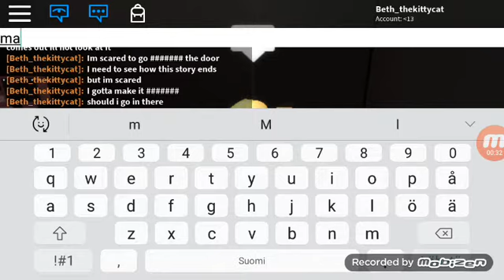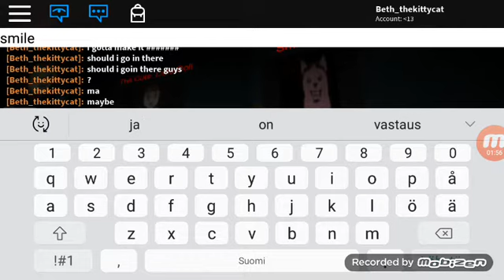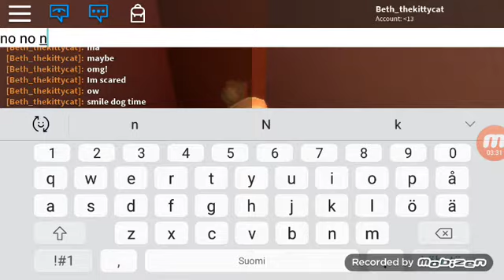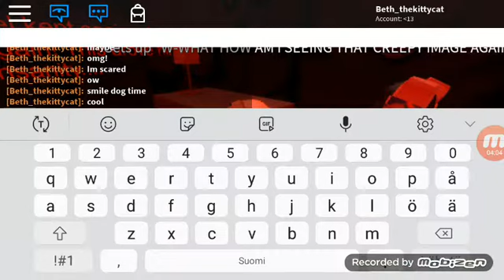Roblox horror stories part 1